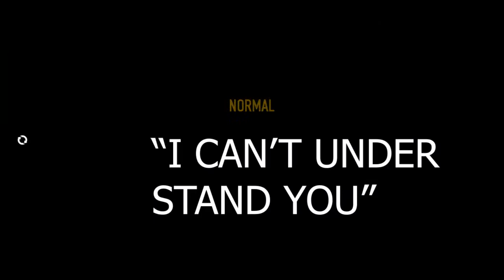GOLD FROM THE FBI | PAYDAY 2 #1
"i'm about to die"